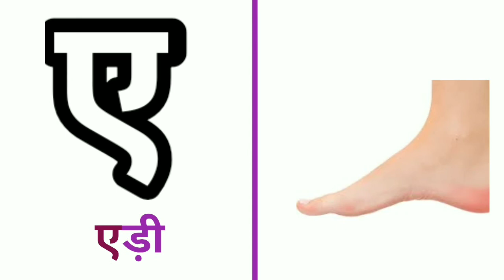अ से अनार, आ से आम, हिन्दी वर्णमाला, a se anar, Hindi varnmala, Alphabet, स्वर, Hindi, हिंदी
अ से अ: तक वर्णमाला, हिंदी वर्णमाला, अक्षर ज्ञान, अ से अनार, आ से आम, इ से इमली, ई से ईख, hindi varmala, hindi alphabets, a se aaha tak, a se anar, varnmala in Hindi, Hindi varnmala uchcharan, हिंदी वर्णमाला उच्चारण, a se anar in hindi